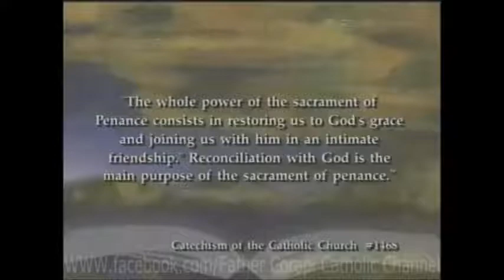SACRAMENT OF CONFESSION.. straight from the Catechism of the Catholic Church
"Even venial sins wound us.. when we confess our venial sins the Church teaches us that it's a good thing.. healing takes place, we are strengthened by Sanctifying Grace, we need all the help we can get, that's why frequent confession is encouraged."

To learn the authentic teaching on Confession as God intended it watch 'The Sacrament of Penance' from Father's acclaimed series explaining 'The Catechism of the Catholic Church' (part 23 of 50):